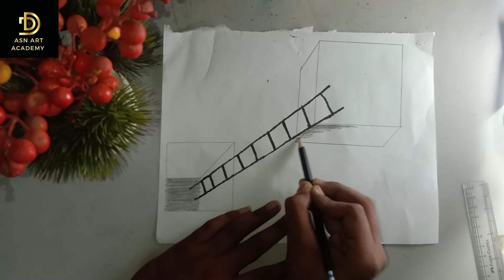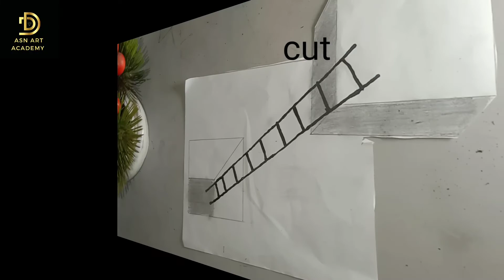how to draw geometric design in easy way__(part-6)__full tutorial__ASN art academy